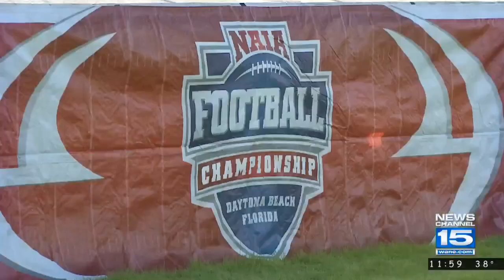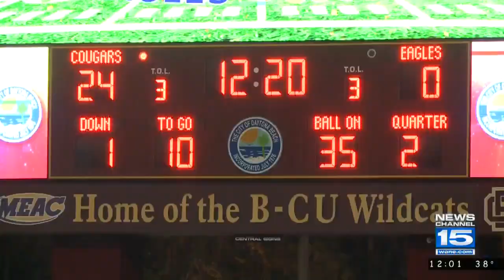Saint Francis football championship recap from Daytona 12/17/17